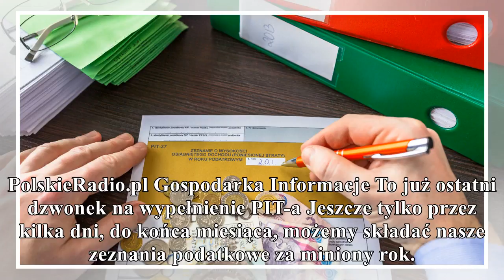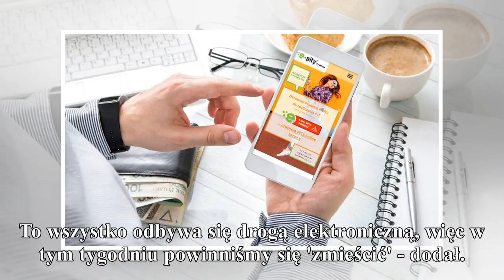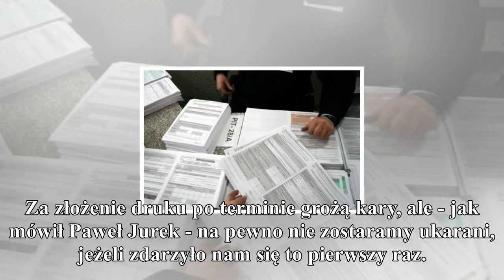to już ostatni dzwonek na wypełnienie pit-a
gorąco
PolskieRadio.pl Gospodarka Informacje To już ostatni dzwonek na wypełnienie PIT-a Jeszcze tylko przez kilka dni, do końca miesiąca, możemy składać nasze zeznania podatkowe za miniony rok. I choć nie m...